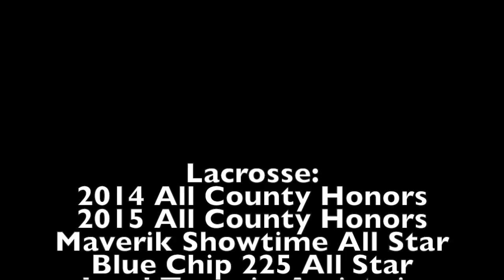Joe Licata Partial Senior Season Highlights 2015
Partial Highlights from Senior Season.